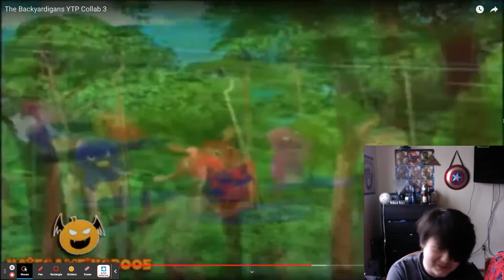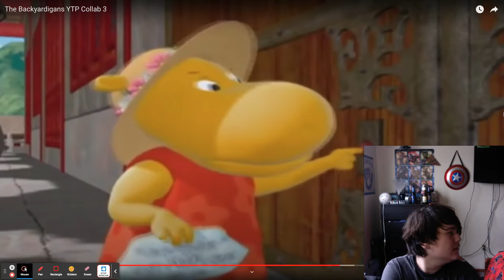Tasha's having a Seizure!!! | The Backyardigans YTP Collab 3 Reaction Pt. 10